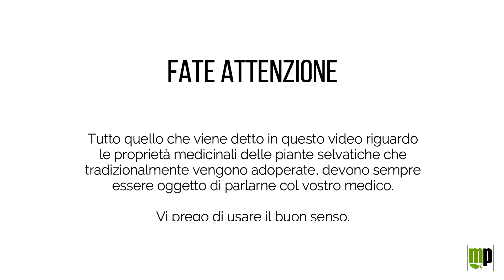Intrecci tra psicologia, professione e botanica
Tipologie psicologiche dei lavoratori e schemi biologici in natura.